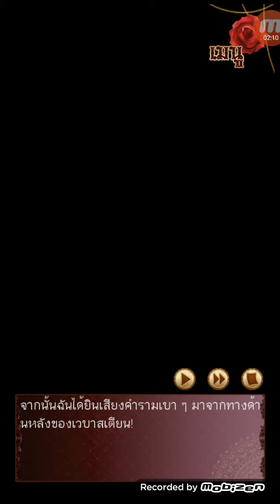Twilight lovers TH EP.6